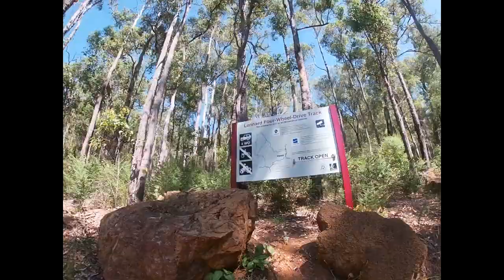Lennards Track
The boys from @WA 4Bz Adventures and myself check out Lennards track and we were not disappointed.

Sorry about the different aspect ratios only just learnt that it is either an issue with my gopro or rendering software or both together. New vids will be in a full 16:9 ratio